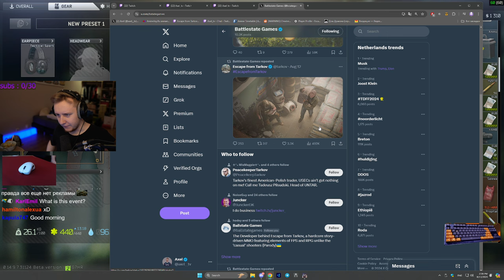New Event - Locked Flea and buffed Loot. Wipe info